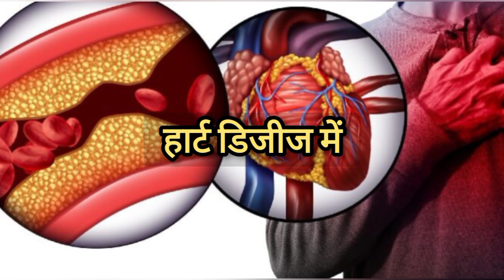तुलसी की पत्तियां कब नहीं चबानी चाहिए?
fact video
dlt hind
तुलसी का सेवन कब नही करना चाहिए

तुलसी का पत्ता किस दिन नहीं तोड़ना चाहिए
तुलसी कब लगाना चाहिए